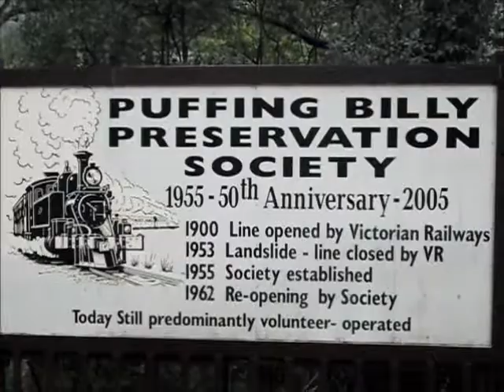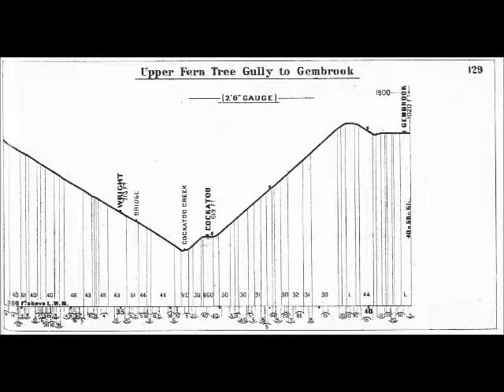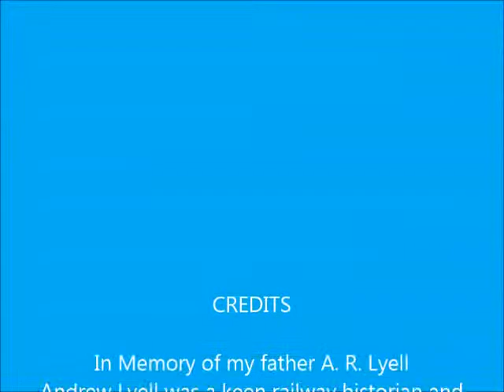Puffing Billy Revisited 1954 - 2013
Revisiting a love affair that started in 1954 when my parents became involved in trying to save the Gembrook railway line from permanemt closure. In the latter half of 1953 a landslide covered the track mid way between Selby and Menzies Creek. The Commissioners of the Victorian Railways in April 1954 decided to permamently close  and dismantle the railway line.
A newspaper reporter from the Melbourne Sun newspaper wrote a public letter to the railway commissioners suggesting a last 'farewell ride'. This became the rallying point for the preservation of the much loved railway. The 'farewell' trip was attended by apporximately 30,000 people who came to see the last train run to Selby and return to Belgrave. some 2,500 people managed to ride that last trip with many shuttle services. The success of the event saw further 'farewell' trips planned over the following months.
During 1955 the Puffing Billy Preservation Society was born out of a public meeting to see what could be done to retain the railway.
In late 1954 I visited the old Belgrave Engine Shed with my mother who took a series of photographs, one of which became the "Save Puffing Billy" poster. As a 5 year old it was all very exciting, 59 years later its is just as exciting, and dare I say maybe a little cleaner.